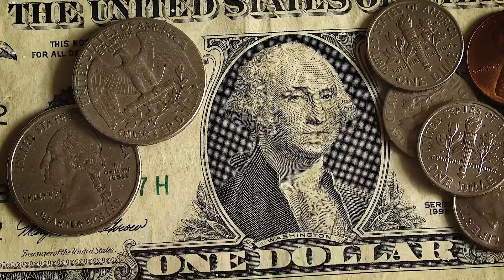Disrupt στην Αγορά, Αλλαγή Καριέρας και Feedback Απόλυσης | ΚΟΙΤΑ ΤΗ ΔΟΥΛΕΙΑ ΣΟΥ #6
Πρόσθεσε χρήματα στον επενδυτικό σας λογαριασμό στη Freedom24 μέσα από το link μου και εκμεταλλεύσου τις ανταγωνιστικές αποδόσεις.

*Κεφάλαιο σε κίνδυνο. Οι προβλέψεις και τα οι προηγούμενες αποδόσεις δεν είναι αξιόπιστοι δείκτες μελλοντικών αποδόσεων. Είναι απαραίτητο να κάνετε τη δική σας ανάλυση πριν κάνετε οποιαδήποτε επένδυση. Εάν χρειάζεται, θα πρέπει να αναζητήσετε προσεκτικά ανεξάρτητη επενδυτική συμβουλή από πιστοποιημένο ειδικό. Σου αρέσουν πολλά πράγματα και δεν ξέρεις με ποιό θέλεις πραγματικά να ασχοληθείς;

Πώς βλέπει ο εργοδότης στο βιογραφικό σου μια αλλαγή στην καριέρα σου και πώς μπορείς να το διαχειριστείς εσύ;

Τι απαντάς στη συνέντευξη όταν σε ρωτήσουν για προηγούμενη απόλυση σε εργασία;

Αυτά και άλλα πολλά ερωτήματα και προβλήματα που σε απασχολούν, απαντώνται από τον Σπύρο Ανδριανό στο 6ο επεισόδιο του ΚΟΙΤΑ ΤΗ ΔΟΥΛΕΙΑ ΣΟΥ!

Μπορείς να συμμετέχεις στα γυρίσματα του "Κοίτα τη Δουλειά σου" και να κάνεις τις δικές σου ερωτήσεις, μπαίνοντας στο Discord του Men of Style με το παρακάτω link:

Μην ξεχνάς, μπορείς να τσεκάρεις και το βασικό κανάλι μας εδώ